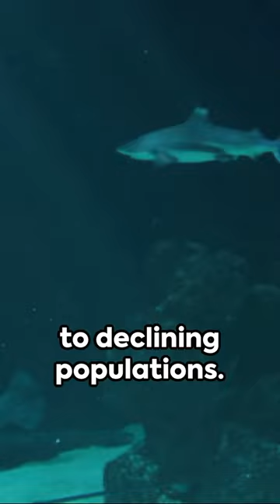Facts about sharks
Sharks are more than just kings of the sea!

I bet you didnt know that before you watched my video.